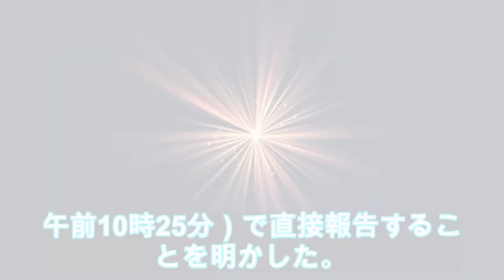日テレ尾崎里紗アナ結婚 かねて交際の大学同級生と｜ニフティニュース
日本テレビの尾崎里紗アナウンサー（27）が、23日に大学時代の同級生と結婚していたことがわかった。この日は、語呂合わせで「いい夫妻の日」として知られ、天赦日（てんしゃにち）と呼ばれる縁起のいい日の中でも特別視される吉日の大安だった。同局によると、相手の男性は同い年の会社員で「穏や